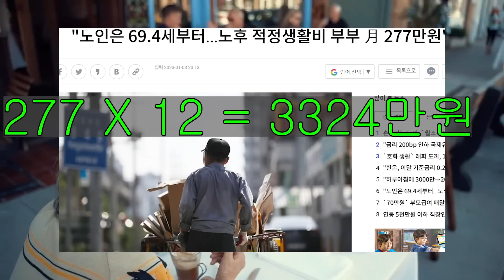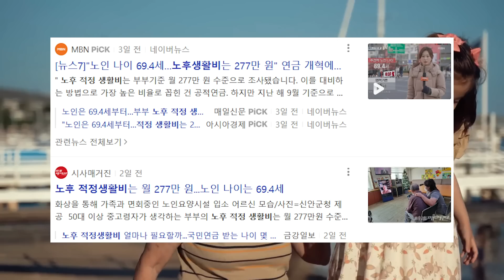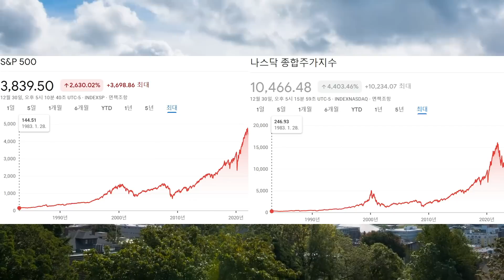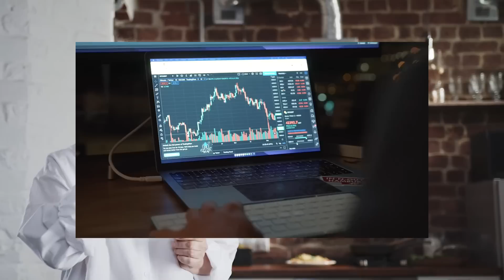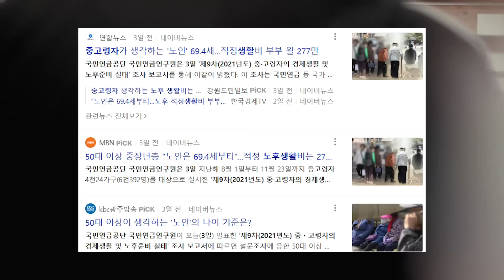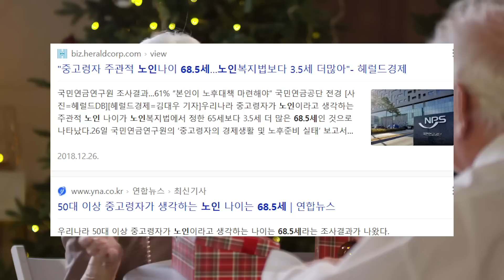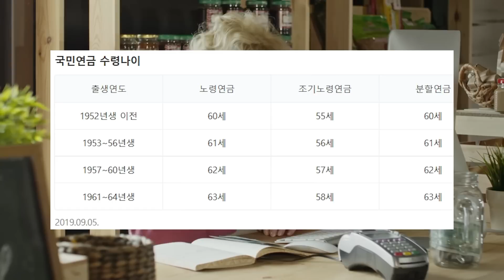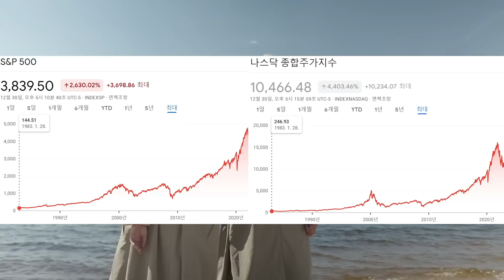여러분이 생각하는 노인의 나이는 어떻게 되십니까? 노년 생활비 평균 월 277만 원. 1년 3324만 원 10년이면 3.3억입니다. 노후 대비를 위해서는 주식투자는 필수입니다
2023년 세계 경제를 지배할 3대 테마. 대부분 인플레 하락 전망했다. 인플레이션이 하락해야 금리 인상을 멈추고 다시 상승장이 시작될 여건이 생기기 때문이다

2022년 1해, 하락장 에서만 1경 1500조가 날아갔다.
1. 2년의 약세장을 견디지 못한다면 5년의 강세장을 즐길 수 없다

2021년 말 월가의 수많은 증권사들 s&p 500 5500 간다고 예상했었다